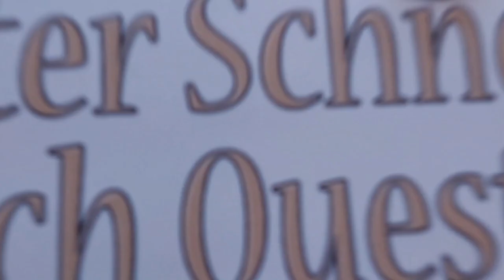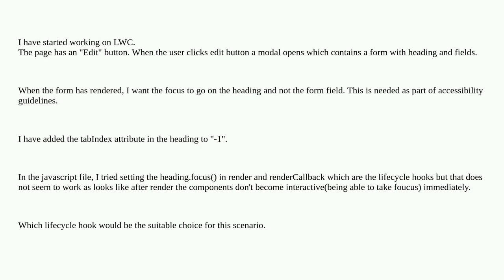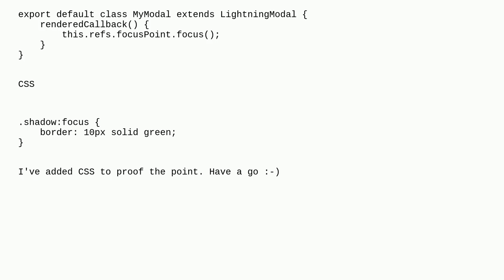Salesforce: Setting focus on heading in modal after user clicks edit button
Setting focus on heading in modal after user clicks edit button

A special thanks goes out to the community

  lightning-tabfocused lightning-web-components